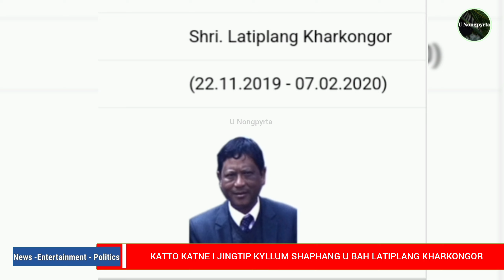TANG U BAH LATIPLANG KHARKONGOR U MDC SHIMET BA IOH LONG CEM KA KHADC